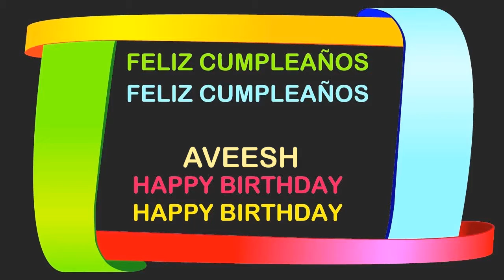Aveesh Birthday Postcards & Postales